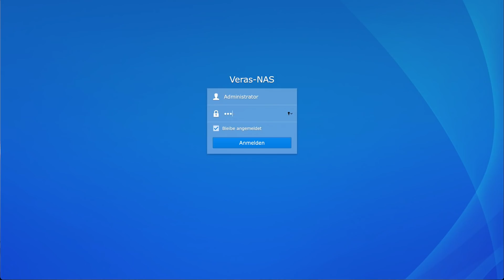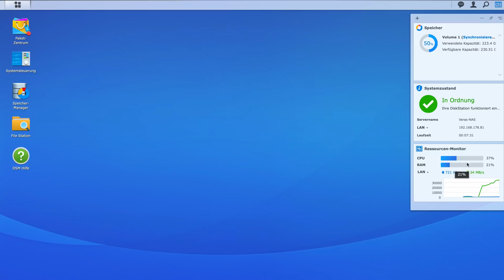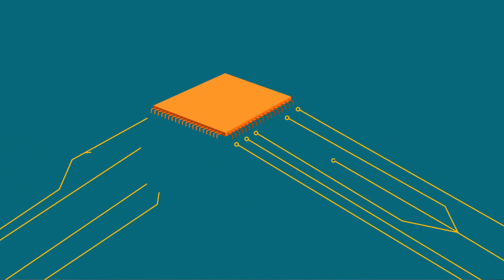Backup-Lösungen und Datensicherung | Wie funktioniert ein NAS? | Tech like Vera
Ich habe mein eigenes kleines NAS eingerichtet und zeige euch Möglichkeiten zur Backup- und Datensicherung. Viel Spaß :)

00:00 Intro
02:50 Was ist ein NAS?
03:35 Wie verbindet man ein NAS?
04:24 Wieviel Speicherplatz habe ich?
05:17 Was macht ein gutes Backup aus?
07:22 Welche Einstellungen kann man treffen?
09:14 Backup-System + Datenarchiv
09:39 Offenes oder geschlossenes System?
10:49 Was hat es mit den Festplatten auf sich?
12:41 NAS vs. Cloud
13:43 Eine Kostenfrage
15:32 Outro

*Dieses Video ist keine bezahlte Werbung. Gezeigte Produkte sind selbstgekauft.